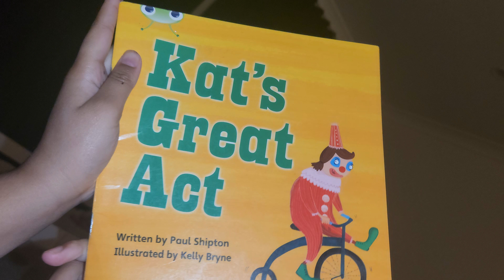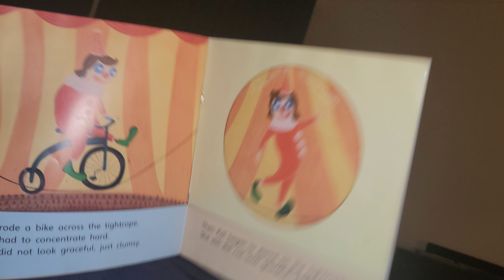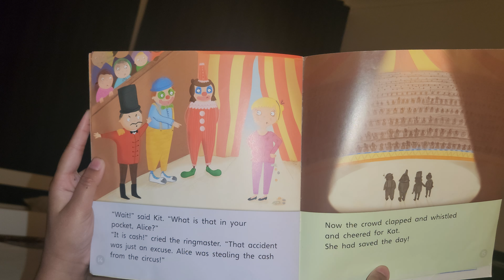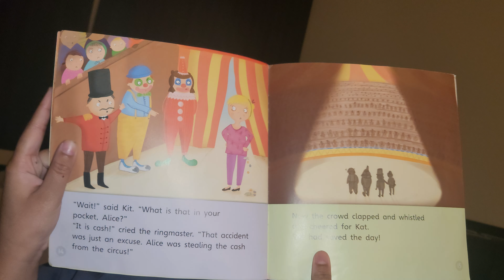Kat's Great Act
Read with Leora ❤️❤️